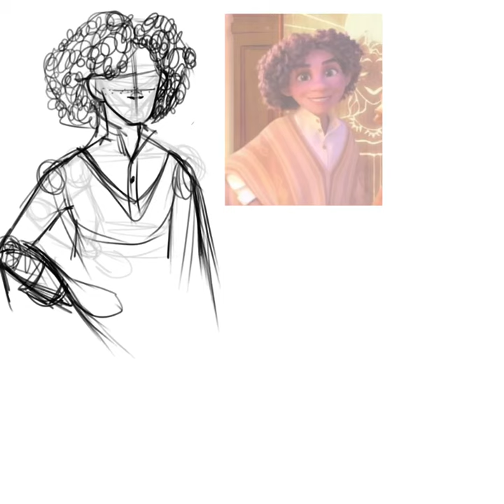Speed paint Camilo Madrigal (inst: rin.riddle_art)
Inst: rin.riddle_art